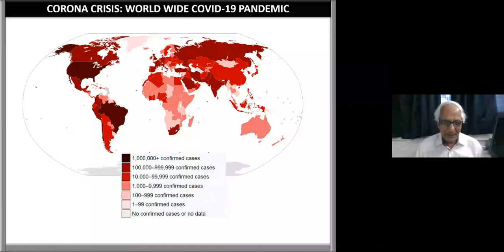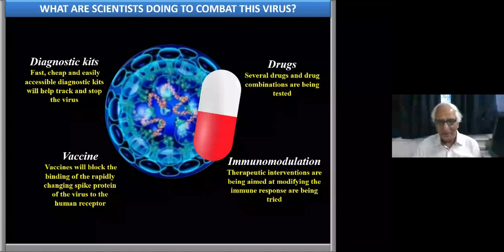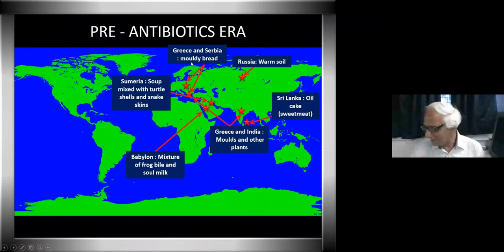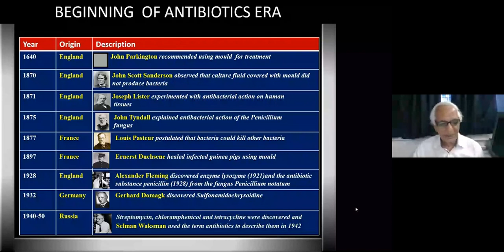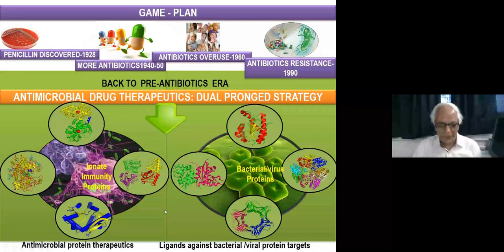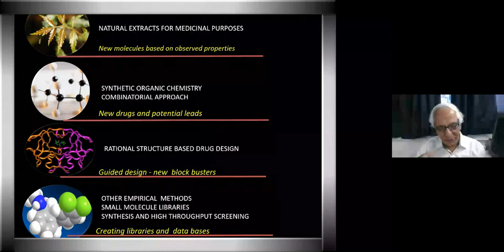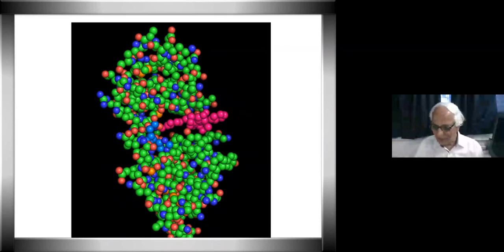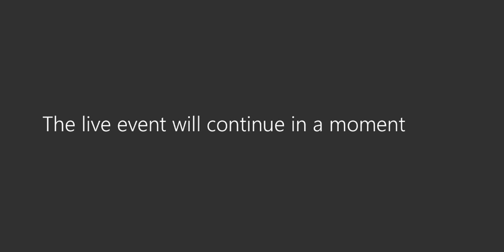CSIR-SRTP 2020, Eminent Scientist Lecture by Prof. T. P. Singh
CSIR-SRTP 2020, Eminent Scientist Lecture on "Coronavirus, Protein Structure and Drug Discovery" by Prof. T. P. Singh, SERB-DST Distinguished Fellow, All India Institute of Medical Sciences, New Delhi, Honorary Distinguished Professor, University of Mysore.